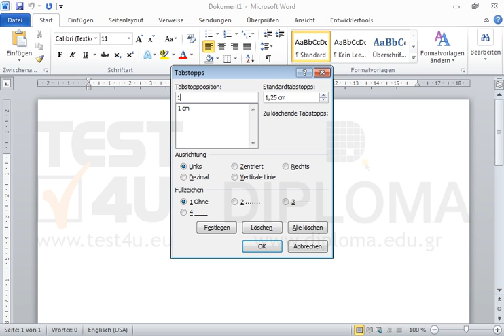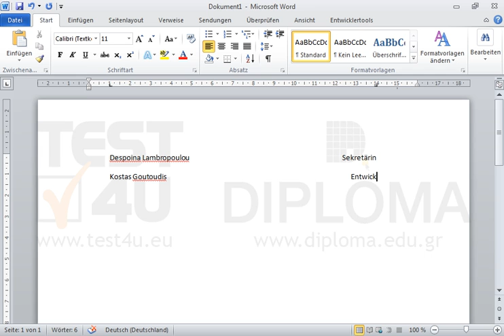Fügen Sie zwei Tabstopps ein. Richten Sie den ersten 1. cm links und den zweiten 14. cm rechts...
Fügen Sie zwei Tabstopps ein. Richten Sie den ersten 1. cm links und den zweiten 14. cm rechts aus.
An den ersten Tabstopp geben Sie den Text Despoina Lambropoulou und an den zweiten den Text Sekretärin ein.
Dann geben Sie in die zweite Zeile des Dokuments, an den ersten Tabstopp den Text Kostas Goutoudis
und an den zweiten den Text Entwicklungsleiter ein. Möchten Sie mehr. Laden Sie das TEST4U demo herunter